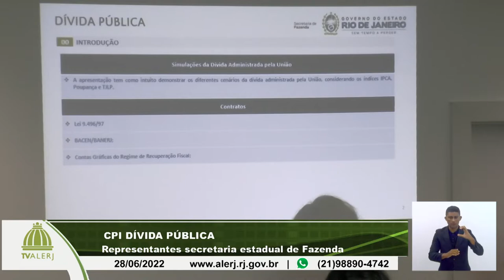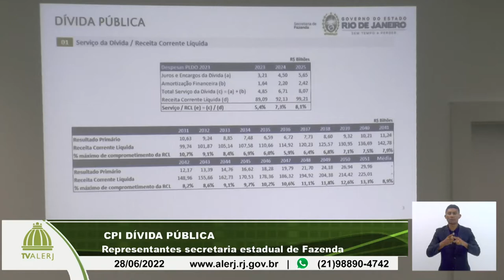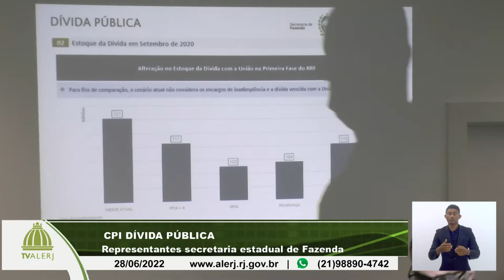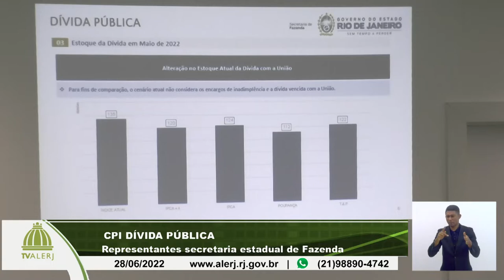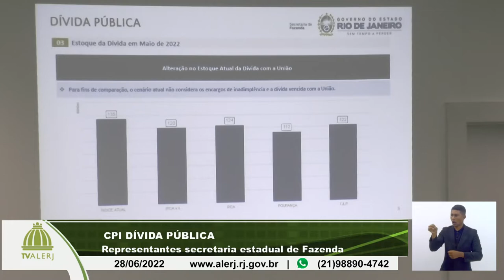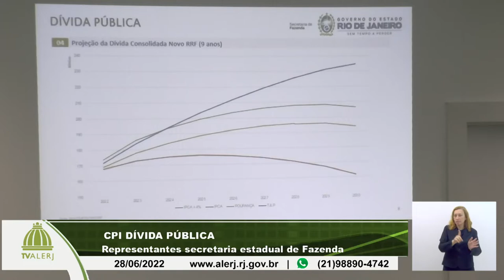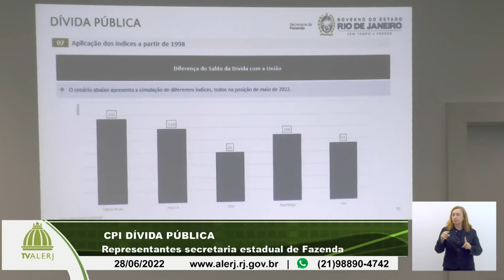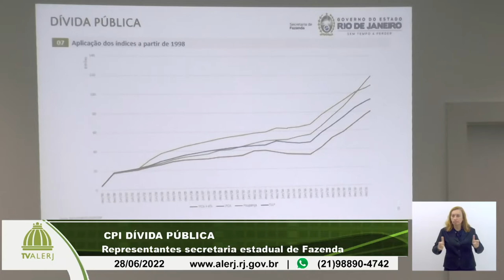CPI Dívida Publica - Representantes secretaria estadual de Fazenda